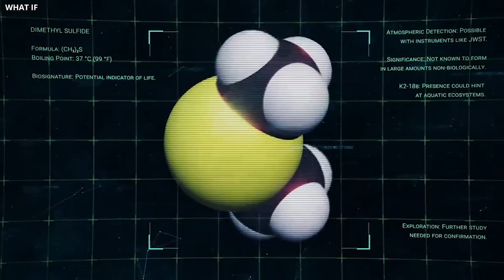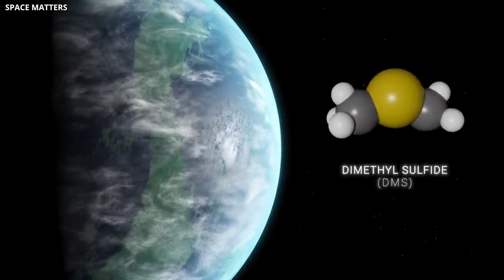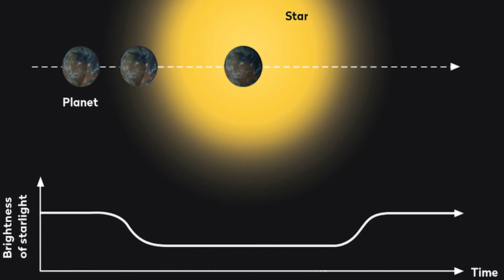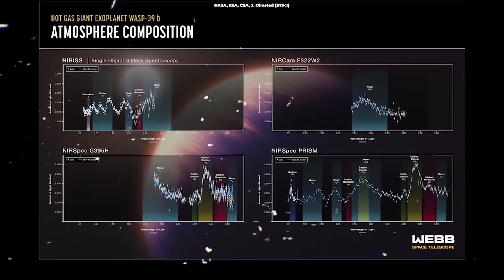Big Announcement: Finally James Webb Telescope Found Strong Hints of Alien Life On Another Planet